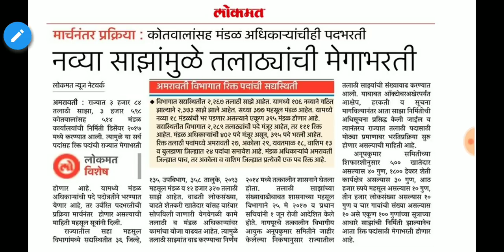Talathi Bharati - तलाठी भरती साठी महत्वाची सूचना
लवकरच तलाठी भरती होण्याची शक्यता